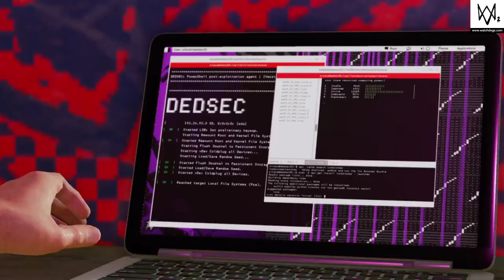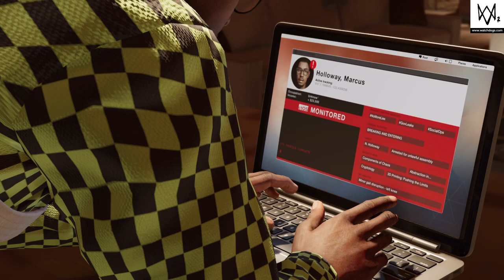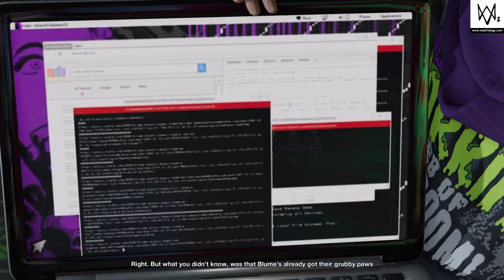WATCH DOGS® 2 Gameplay Part-5